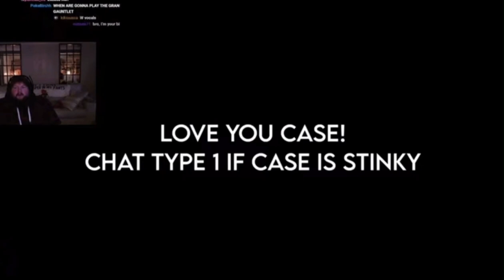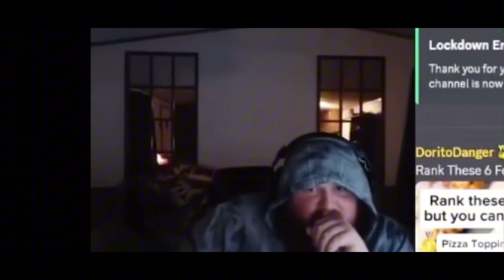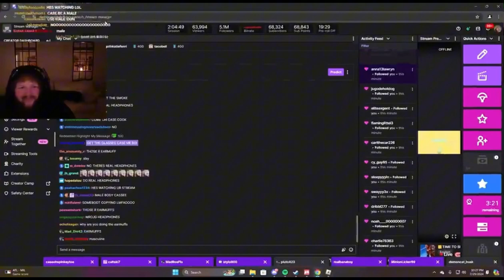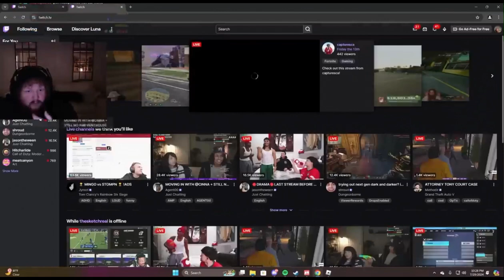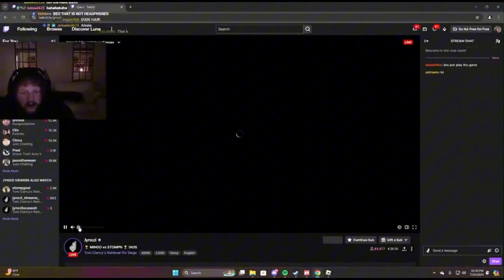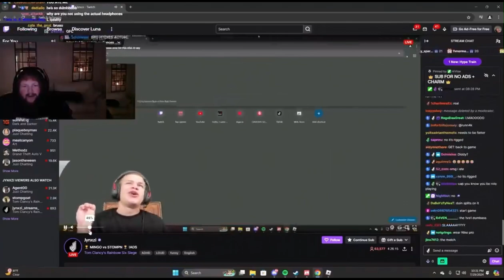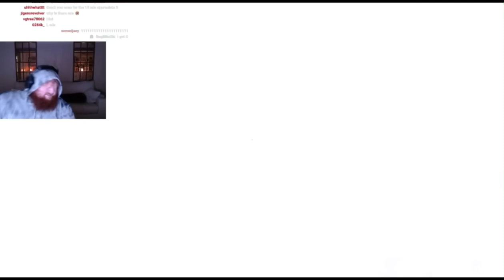Completely out of context caseoh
Lmk if you want a part 2